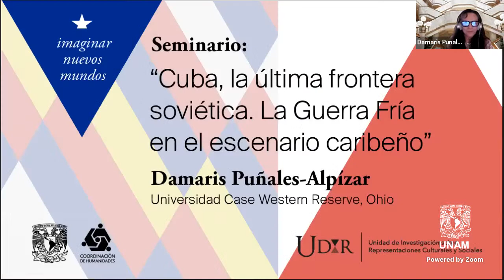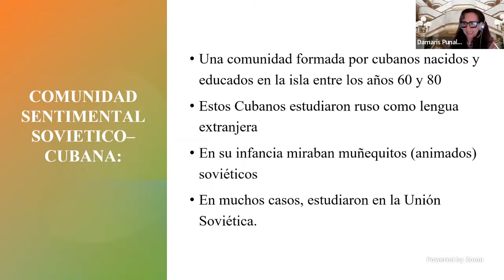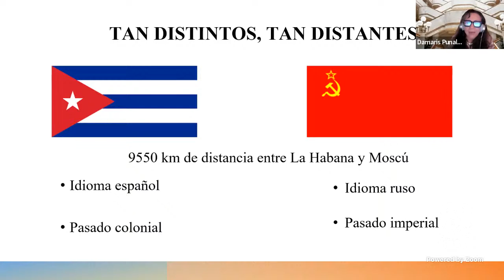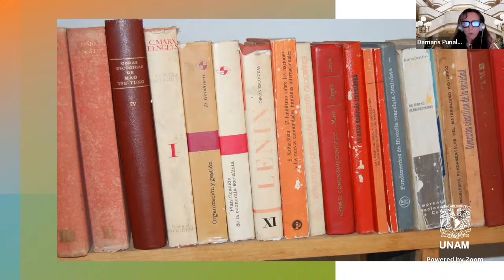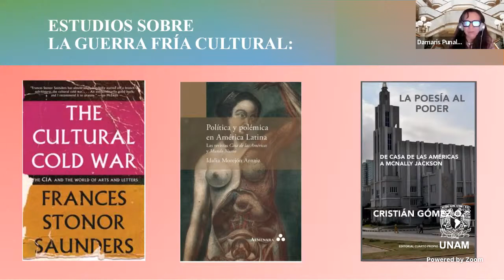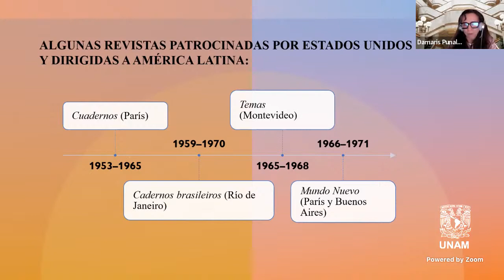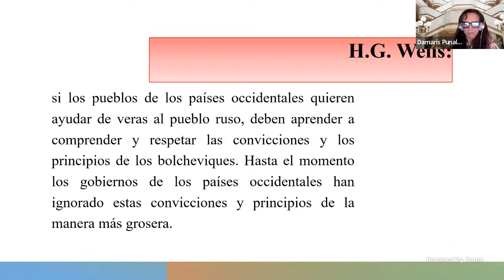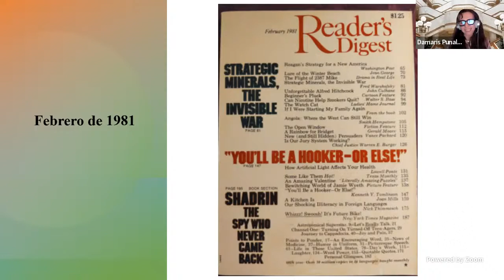Seminario UDIR: Cuba, la última frontera soviética. La Guerra Fría en el escenario caribeño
La doctora en Estudios Hispánicos Damaris Puñales-Alpízar conversa sobre la Guerra Fría cultural en el Caribe en las décadas de los sesenta a los noventa, cuando Cuba pertenecía al bloque socialista soviético, y en donde las prácticas de traducción se convirtieron en una herramienta de influencia geopolítica para la difusión ideológica expandiendo así las fronteras ideológicas soviéticas.

Más información sobre la UDIR - Unidad de Investigación sobre Representaciones Culturales y Sociales